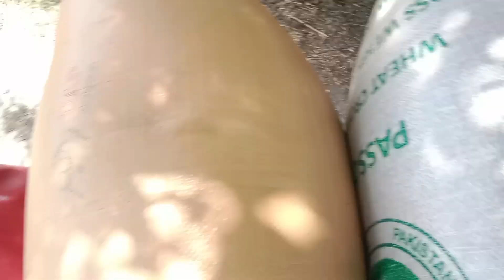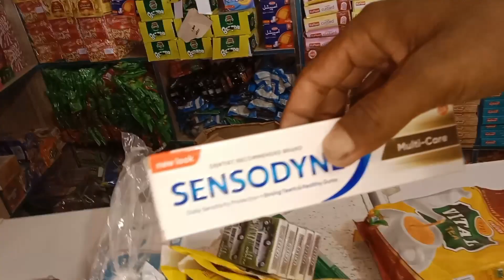daily vlog channel||Pakistani village lifestyle||vlogs video||family vlog||birds lover||latifkarori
Pakistandaily routine vlog || village vlog || Pakistani vlogs || vlogs || daily family vlogs || latifkarori

family vlog
vlogs
daily vlogs
village vlogs
pal family
family
rangila family vlogs ka video
blogs
anazala family
vlogs diarios
ace family
red criminal family vlogs
rangila family vlogs ka ghar
samayra narula and family vlogs
royalty family
family bloggers
Pakistani vlogger in Dubai
Surav Joshi vlog
Vellamunda vlog
Zohaib pendo
Gareeb Ms gaming
Gareeb Ms gaming vlog
Vijariya VLOGs
Minto family vlog
Aliza Sher vlog
love birds
big birds lovers
birds
big birds lover
birds lovers
birds farm
all birds lovers
infertility in birds
Love birds kannada
best birds lovers
love birds breeding
birds shed ideas
love birds kannada movie
love birds kannada songs
love birds video
birds shed in pakistan
bird lovers
birds love
lovers
birds rescue
love birds
love birds teaser
love birds trailer
love birds toty
love birds food
love birds care
love birds cute